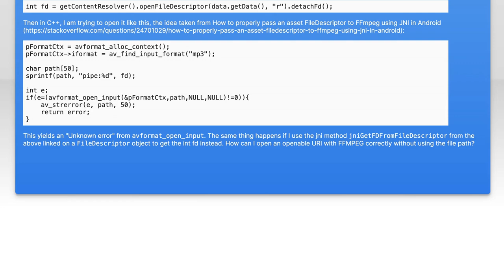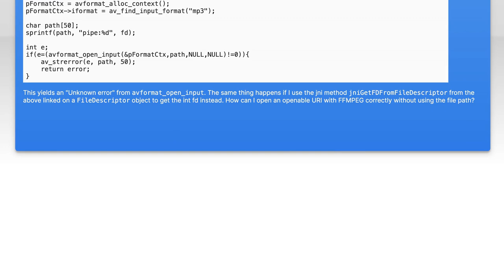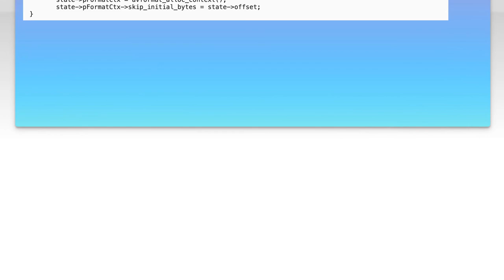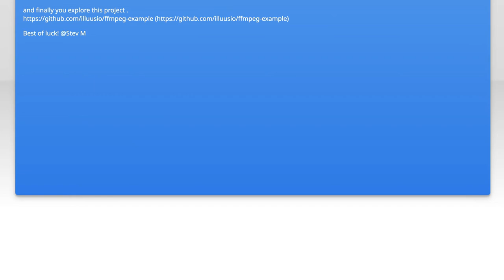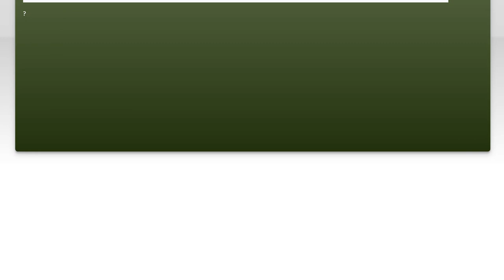Passing a native fd int to FFMPEG from openable URI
android: Passing a native fd int to FFMPEG from openable URI

Related to: android, ffmpeg, storage-access-framework